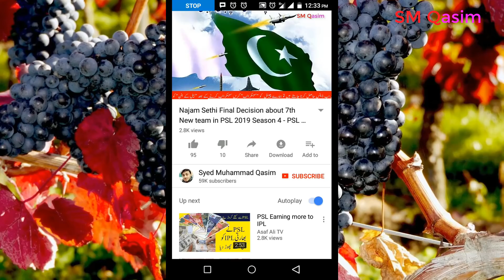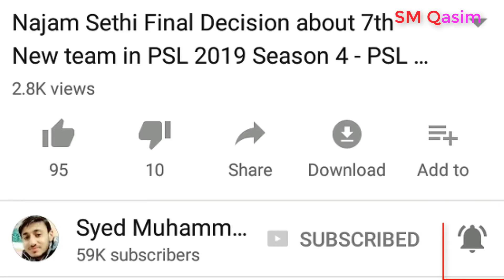Fawad Alam Crying - Sarfraz Ahmed Could Not Afford to See Fawad Alam Crying - Pak Team for Ire Eng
Cricket News : Fawad Alam Crying - Sarfraz Ahmed Could Not Afford to See Fawad Alam Crying - Pak Team For Ire Eng
Fawad could not control emotions and crying when fawad was not selected in the Team

Fawad Alam, the player of the national cricket team.
In Lahore, when Chief selector in Lahore announced a 16-member team for Ireland and England, Test Bassman Fadad Alam, a Test at the National Academy room, could not control his feelings and ignored despite continuous good performance. The Fawad Alam has stopped lying.

Fifad Shahid says Fadad could not tolerate the injustice against Alam, in the meantime, Pakistan captain captain Sarfraz Ahmed entered the room of Fadad Alam, while he saw Fawad Alam crying, they became impartial and they also Fadad embraced Alam.

In 2014, Fast bowler Wab Riaz was also in a similar situation when Waqar Younis drew him from the Zimbabwe team as a coach when Waveab Riaz was also emotional.

Anilam ul Haq met with an hour before the announcement of Wab Riaz's team.

Mickey Arthur, head of the national team's head coach Mickey Orthur says, "This impression is wrong that I am against Wahab Riaz or Fadad Alam, some decisions are strictly visible, but at the time of time it will come to know how our intentions are clear."

He said that neither the doors are closed on both the players and their career has ended, the next series will certainly be considered by Fadad Alam and Waveab Riaz's selection.

Few certified sources say that Fadad Alam in the future is likely to get a place in Pakistan team, at the end of the camp, he was left home to say that he was not a fanatic person. So being media and former cricketers The criticism has made Pakistan Cricket Board officials, team management and selection committee on back foot.

The fact that Mickey Orthur appears to be the strongest in the team's selection of Pakistan, in his coaching, Pakistan team has won number one position in T Twiay.

One year ago, Pakistan won the ICC Champions Trophy but England's 11 Test matches are being played in Miker Arthur's coaching and if there are three captains Misbah-ul-Haq, Azhar-ul-Haq, and Sarfraz Ahmed in these failures, they are the same. As a coach coach Mickey Orthor also implies.

 The Fadad Alam case was heard in the meeting of National Assembly Standing Committee in Islamabad.

The sources said that while selecting Pakistan's team in Lahore, Fawad Alam had been very close to the selection team, but then Mikey Arthur closed the file of Fawad Alam by joining the Pakistan team as Imam opener as the fourth opener.

The captain had emphasized to include Fadad Alam in the team meetings, but Mickey Arthur and four selectors were right to include Imam ul Haq, then Saad Ali joined the Fohad Alam team to join the team.

Animeam ul Haq said in his defense on the criticism of Fadad Alam, saying that Fadad Alam is one of the best cricketers, but during the last 3 years, other players were ahead of them in the list. We had called them in the net but Saad Ali got better than that, after consulting with captain and coaching staff Saad Ali was unanimously elected.

Chief selector said that we could not ignore Fawad's batting average, but during the past 3 years, other players scored more runs than them, not to select Fadad Alam, but they were not allowed to be selected. Will be

According to integration, only players and score cards are easy to select players, but other important things have to be kept in mind. I do not know why Fadad was not selected in the past but if you talked about me as Chief Selector, I have seen better player than that.

Surprisedly, Al-ul Haq got a place in the Test team for a good performance in the One-day cricket, Al-ul-Haq had made a series of his futuristic future in his first one-day international, and his 848 trophy in the 2016 Premier Trophy But, in the eight innings of Qayyazim Trophy Trophy, this year, he could only score 222 in the innings.

Could they join the test team on this performance? But surprisingly, the fourth opener was included in the presence of three openers, then ignoring Fadad Alam, who made ten thousand first-class runs,
Mickey Orthur says it is strange that Watsab Riaz did not match any match for the past two years, but the fact is that he has proved Pakistan's most successful fast bowler since 2014 and he has been I have got 66 wickets in 19 Test matches.

If they say they did not match a match, Mickey Arthar will tell you which fast bowler has tested the test in this period? Mikey Arthur